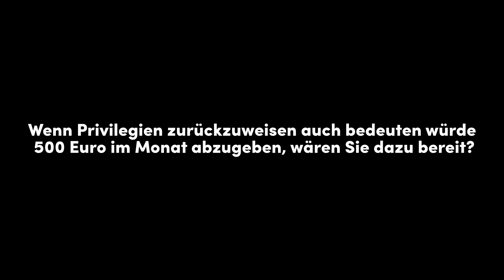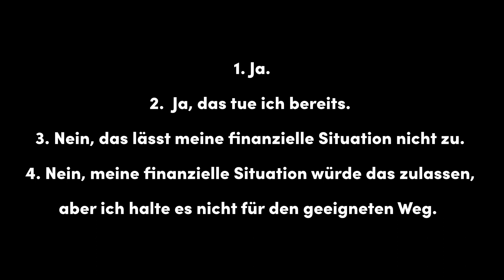ZEIT FÜR DEBATTEN. Eine Reihe über Grenzpolitik | DAS BEGRENZTE WIR mit Judith Kohlenberger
ZEIT FÜR DEBATTEN. Eine Reihe über Grenzpolitik

DAS BEGRENZTE WIR
MIT JUDITH KOHLENBERGER
vom 21. Juni 2021

Grenzen durchziehen die Gesellschaft. Sie bleiben oft unausgesprochen, aber entscheiden sehr wirkungsvoll, wer dazu gehören darf und wer nicht. Die Kulturwissenschaftlerin Judith Kohlenberger diskutiert mit den Teilnehmenden der dritten Ausgabe von ZEIT FÜR DEBATTEN über Privilegien und Ausgrenzungsmechanismen innerhalb der Mehrheitsgesellschaft und spricht über Identitätspolitik und die Vision einer offenen Gesellschaft.

JUDITH KOHLENBERGER ist promovierte Kulturwissenschafterin und forscht am Institut für Sozialpolitik der Wirtschaftsuniversität Wien zu Fluchtmigration, Integration und gesellschaftlicher Teilhabe. 2019 wurde sie mit dem Kurt-Rothschild-Preis für eine der europaweit ersten Studien zum Fluchtherbst 2015 ausgezeichnet. Sie lehrt an der WU Wien und der FH Wien, schreibt für den FALTER Think Tank und engagiert sich im Expertenrat Migration.Integration.Teilhabe sowie im Vorstand von migrant und frida Asyl- und Fremdenrechtsberatung.

Es wird Zeit, wieder mehr über gesellschaftliche Fragen und Gestaltungsräume zu debattieren – streitbar, öffentlich und über die Grenzen der eigenen Bubble hinaus. Begleitend zur Projektreihe haben die Regisseurin Nina Gühlstorff und das Schauspielhaus Graz eine Reihe von Webinaren zum Thema Grenzpolitik ins Leben gerufen, zu der sie auch in der Spielzeit 21.22 wieder Gesprächspartner*innen aus Wissenschaft und Kunst einladen. Online und auch offline.

ZEIT FÜR DEBATTEN wird von der Regisseurin Nina Gühlstorff kuratiert.